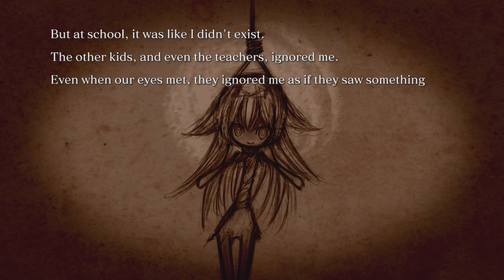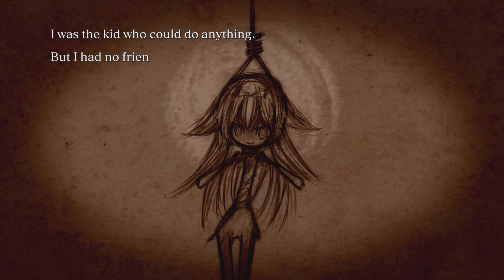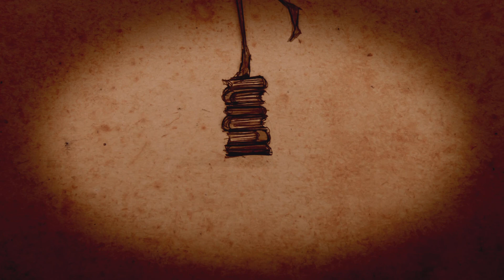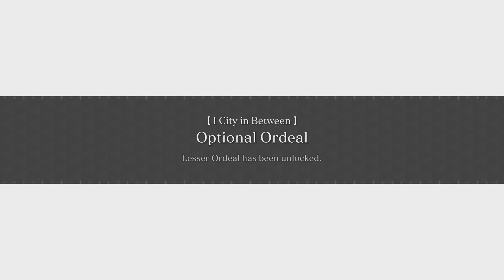CRYSTAR Part 3